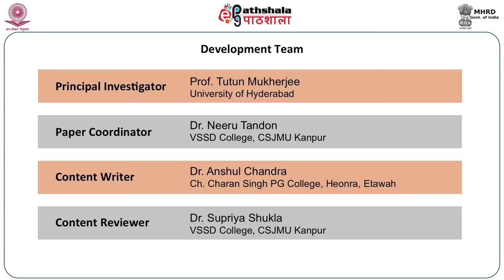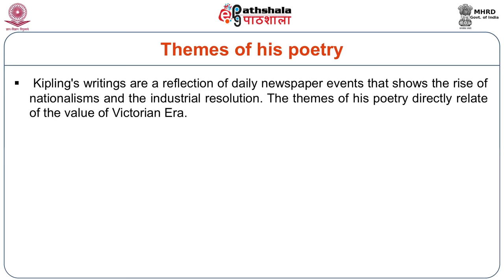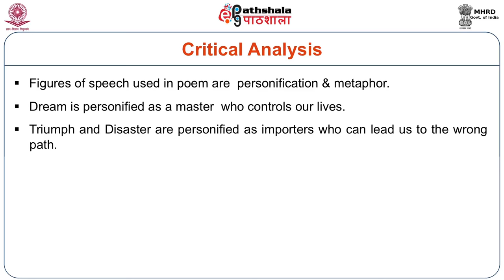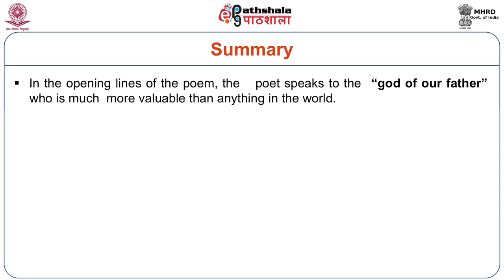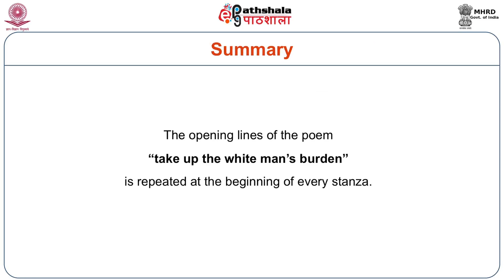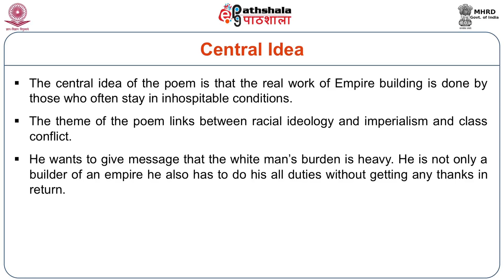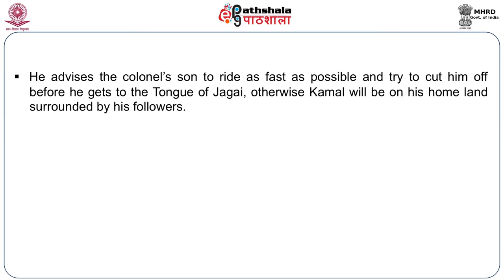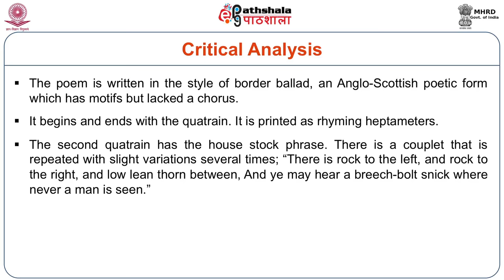Rudyard Kipling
Subject:English
Paper: Nineteenth Century English Literature